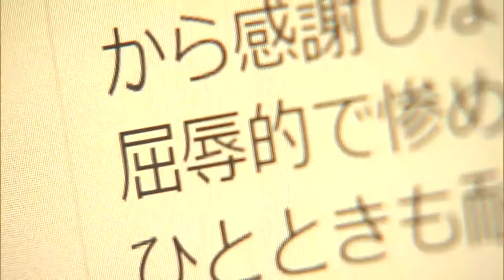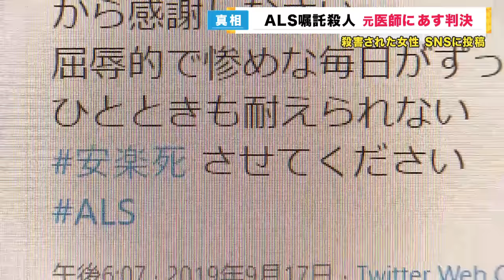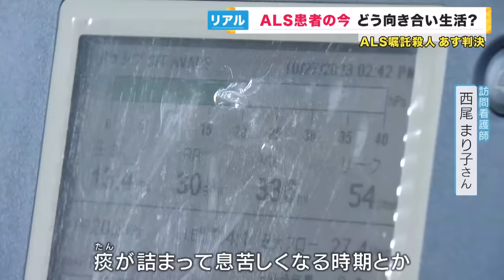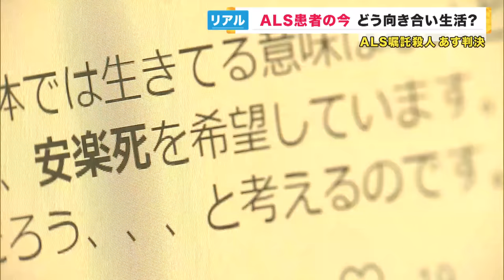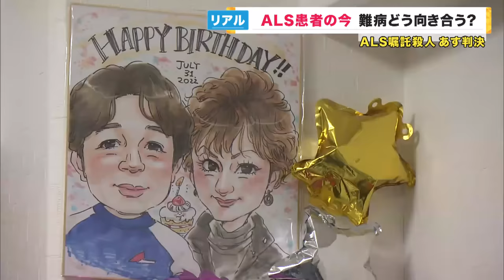全身の筋肉が徐々に動かなくなる難病『ALS』「不安と絶望と希望の中」で生きる患者「死にたい」の裏にある意味とは 支える人たちができること【関西テレビ・newsランナー】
メインキャスター：吉原功兼
情報キャスター：竹上萌奈・谷元星奈・橋本和花子
フィールドキャスター：坂元龍斗
解説デスク：神崎博・加藤さゆり
気象予報士：片平敦